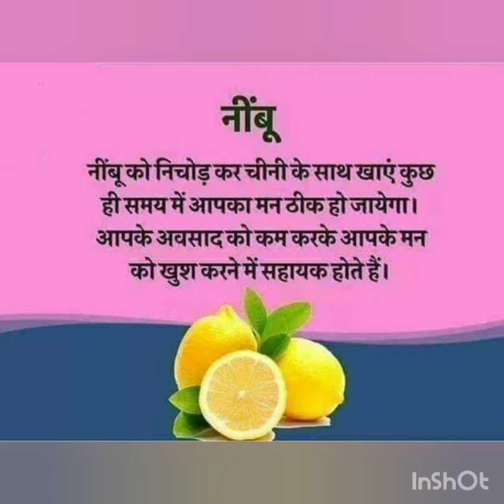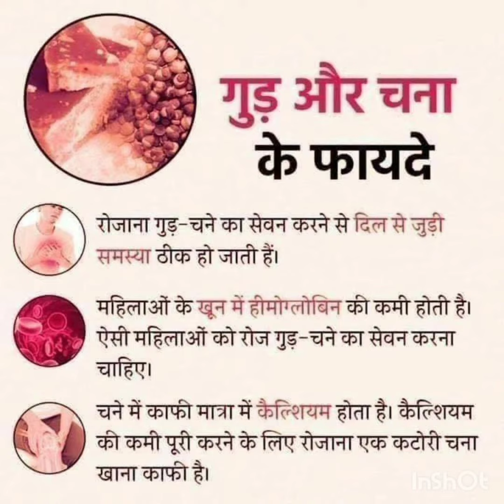Apple,Tulshi leaves,Tomato,Guava Ginger,Lemon,Black peper, Corn, Spinach and Papaya Good For Healthy